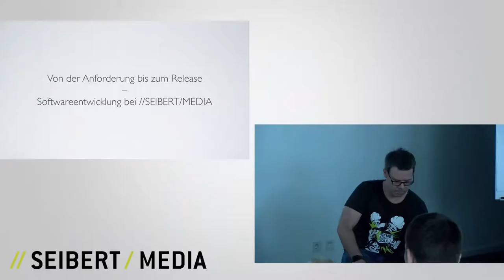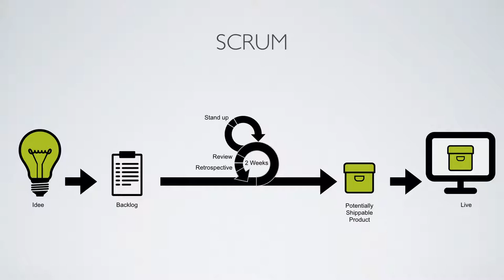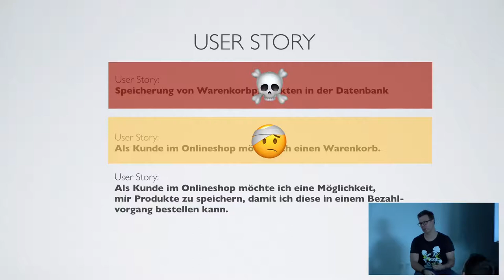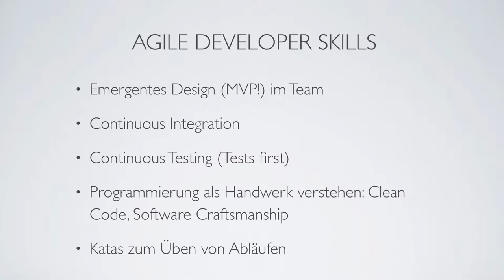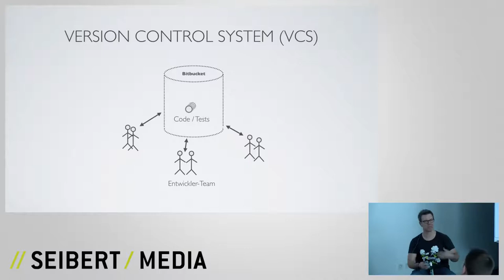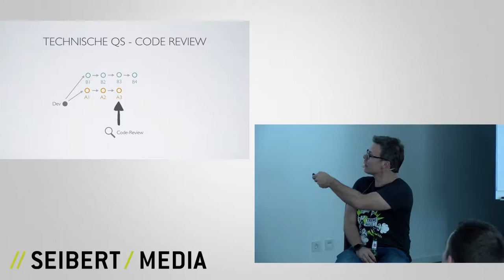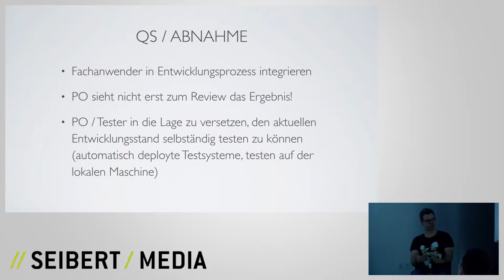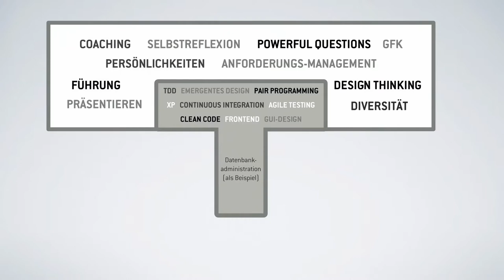Agile Developer Skills - TechTalk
Wie sich Softwareentwicklung durch Agile bei //SEIBERT/MEDIA verändert hat
Seit Einführung von Scrum als agiles Rahmenwerk für den Softwareentwicklungsprozess hat sich auch in der Technik der Entwicklung einiges verändert: Das Entwicklerteam muss dafür sorgen, dass die Technik den Änderungen in den Anforderungen hinterher kommt. Dabei spielt automatisiertes Testen eine große Rolle, aber auch die Art und Weise der Zusammenarbeit hat sich verändert: Als Entwickler muss ich lernen, mich mit den Anforderungen bzw. dem Kundennutzen zu beschäftigen und gemeinsam mit meinen Kollegen im Team die einfachste Lösung dafür zu finden und umzusetzen. In diesem Tech-Talk will ich auf der einen Seite allgemein über Agile Developer Skills allgemein sprechen, zum anderen an einem konkreten Beispiel zeigen, wie der Softwareentwicklungsprozess bei //SEIBERT/MEDIA abläuft.

Joachim Seibert